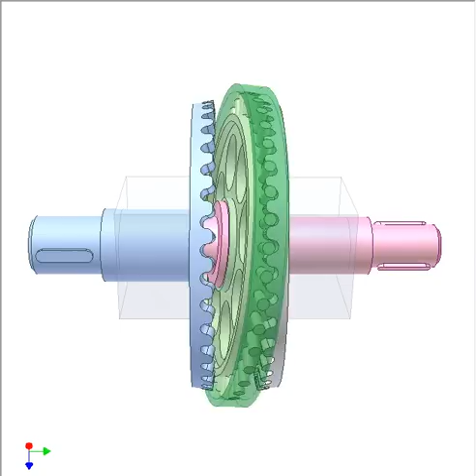Wobbling pin gear mechanism 1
Input: pink shaft having an inclined portion.
Output: blue gear of tooth number Zb.
Green pin gear (pin number Zgn) has revolute joint with the inclined portion of the pink shaft. It performs wobbling motion.
Zgn is larger than Zb.
Grey gear (tooth number Zgy) is stationary. It keeps the green gear from rotating because Zgy = Zgn.
Output velocity is regular.
Rotary directions of the input and output are opposite.
Transmission ratio i = (Zgn – Zb) / Zb
Here:
Zb = 38 ; Zgn = Zgy = 40 ; i = 1/19.
This mechanism is called “Nutation drive” in “Mechanisms And Mechanical Devices Sourcebook”, Sclater & Chironis, 2001, page 244.